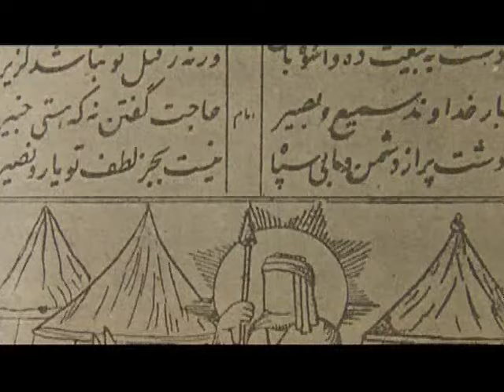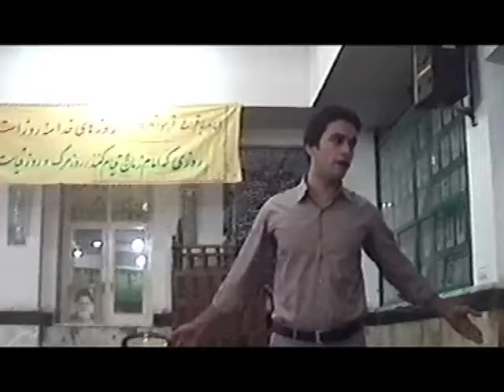The ritual dramatic art of Ta'zīye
Description: Ta'zīye (or Ta'azyeh) is a ritual dramatic art that recounts religious events, historical and mythical stories and folk tales. Each performance has four elements: poetry, music, song and motion. Some performances have up to a hundred roles, divided into historical, religious, political, social, supernatural, real, imaginary and fantasy characters. Each Ta'zīye drama is individual, having its own subject, costumes and music. Performances are rich with symbolism, conventions, codes and signs understood by Iranian spectators, and take place on a stage without lighting or decoration. Performers are always male, with female roles being played by men, and most are amateurs who gain their living through other means but perform for spiritual rewards. While Ta'zīye has a prominent role in Iranian culture, literature and art, everyday proverbs are also drawn from its ritual plays. Its performances help promote and reinforce religious and spiritual values, altruism and friendship while preserving old traditions, national culture and Iranian mythology. Ta'zīye also plays a significant role in preserving associated crafts, such as costume-making, calligraphy and instrument-making. Its flexibility has led it to become a common language for different communities, promoting communication, unity and creativity. Ta'zīye is transmitted by example and word of mouth from tutor to pupil.
Country(ies): Iran (Islamic Republic of)